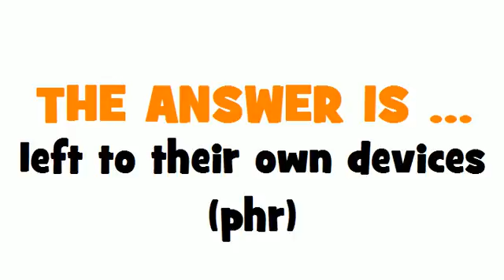FROM FRENCH TO ENGLISH = laissés à leurs propres moyens